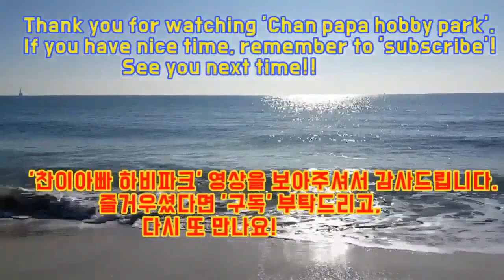노련한 펜홀더 2부와 쉐이크 전형3부 준결승과 공격형 펜홀더 5부의 결승전입니다.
2019년 7월 28일(일) 부산 서동의 올림픽 탁구장에서 진행된
리그전 주요경기입니다.(준결승전,결승전 2경기 모음)

준결승전 : '최진택2부' vs '박영주3부'
결승전 : '□□□□□' vs '최민주5부’